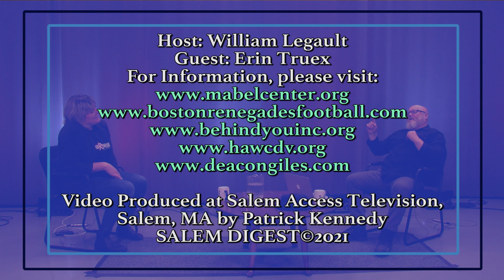Salem Digest at the Round Table: Boston Renegades and more with Erin Truex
Join host William Legault as discusses the Boston Renegades and much more with Erin Truex.